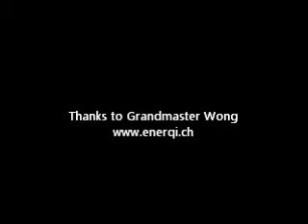Taming The Tiger Set Part 5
"Taming the Tiger" is a Southern Shaolin kungfu set, made famous by the great Shaolin Grandmaster Lam Sai Weng. This video was recorded in the 1980s in Bendigo, Australia during Grandmaster Wong's visit. Even during his oversea tour, my Sifu kept up his daily training. The recording began just after the initial Shaolin greeting, and completed just before the Shaolin greeting at the end.